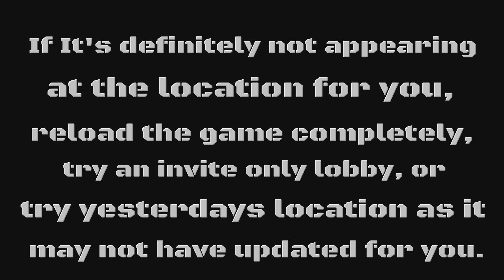GTA Gun Van Location today 23 May 2023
This shows the location today (23 May 2023)  of the Traveling Gun Van in GTA 5 Online where you can unlock and buy the Railgun

00:00 intro
00:11 gun van info
00:25 finding van location
00:57 weapons
01:17 GTA 5 map location

23/5
5/23